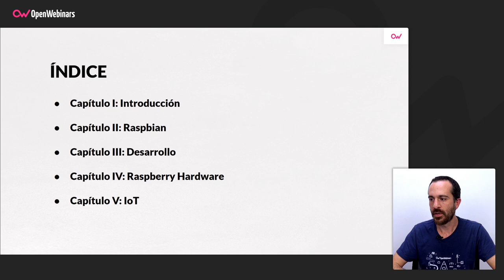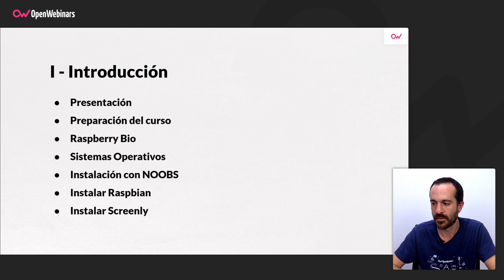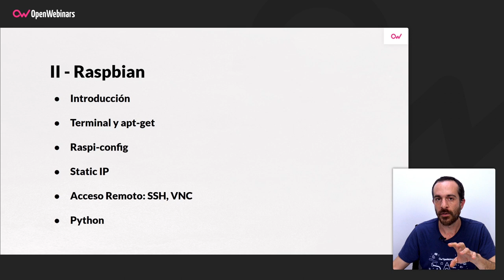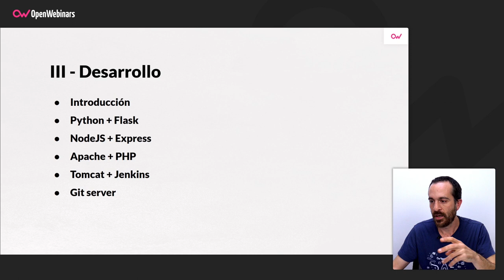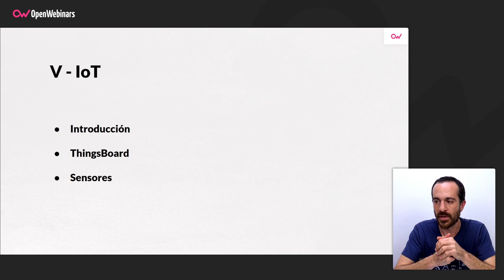Curso de Raspberry Pi para desarrolladores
Completa este curso de Raspberry Pi para desarrolladores y aprender a desarrollar aplicaciones y a administrar sistemas utilizando esta tecnología.

▪️ Qué son las Raspberries, características, modelos, sistemas operativos
▪️ Sistema Operativo Raspbian y comandos de Linux esenciales para Raspberries
▪️ Introducción al software incluido en Raspbian
▪️ Uso de componentes: GPIO, picamera, Bluetooth
▪️ Introducción al mundo IoT
▪️ Recursos para programadores